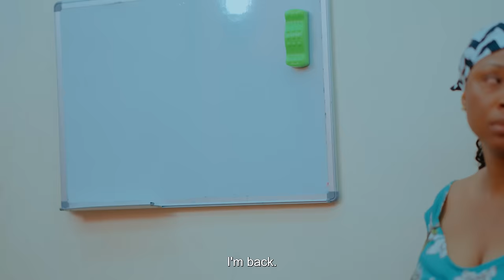House Keeper Series | Episode 132 | Pregnant Woman (Mark Angel Comedy)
In this video, a Pregnant woman tries to make life difficult for his husband, so he brings a Slow D Houseboy.

Mark Angel is a funny comedy Star. You won't stop laughing! Hilarious comedy video!